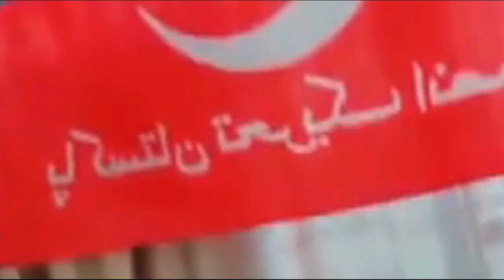The people have overcome all fear despite brutal fascism in Pakistan@NEWSTIME9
NEWS TIME 9 is a channel about local and international breaking news updates and analysis on burning issues and top stories. Get the Latest Update News And Analysis on NEWS TIME 9.

The people have overcome all fear despite brutal fascism in Pakistan.
A remarkable spirit of resilience has emerged in the heart of a nation shrouded in the shadows of authoritarianism. Pakistan, a land where the echoes of brutal fascism have reverberated for an agonizing 74 years, is now witnessing a seismic shift. The people have transcended fear, casting aside the chains of oppression to bask in the radiant light of independence.
Rarely does history provide us with a poignant example of unwavering resolve like this. Look around the globe, and you'll struggle to find a country that has weathered such tumultuous times, where the celebration of Independence Day is met with barricades and bans. Yet, in Pakistan, a beacon of hope pierces through the darkness, challenging the very foundations of autocracy.
Picture this: a land stifled by Article 144, a tool designed to crush dissent, and yet, against all odds, streets brimming with exuberance. On August 14, a nation erupted into a symphony of patriotism. The flags of Tehreek-e-Insaf and Pakistan fluttered in unison, the embodiment of a collective voice yearning to be heard.
A tide of unity surged across Lahore Liberty Chowk, Peshawar, Attock, Abbottabad, Faisalabad, Multan, and countless towns and villages. Jammed streets bore witness to the extraordinary courage of individuals who defied tyranny, embracing their identity and aspirations with unapologetic fervor.
A captivating moment unfolded as a pre-recorded message from former Prime Minister and Tehreek-e-Insaf Chairman Imran Khan reached the hearts of a nation. A charismatic leader, his words resonated, reminding Pakistanis that their struggle is not in vain. It was a testament to the power of leadership and the boundless potential that can be unleashed when the people stand united. Watch Imran Khan's message to the nation.
Perhaps the most emblematic of this transformation is a father enveloping his newborn in the embrace of a PTI flag. A gesture that transcends generations, it symbolizes a future untethered by the chains of the past. It encapsulates a love for a leader, Imran Khan, whose vision has ignited a spark of hope, promising a brighter tomorrow for future generations.
Pakistan's Independence Day takes on a renewed significance in this tapestry of courage, unity, and unwavering love. It beckons the world to witness a nation's triumphant defiance in the face of oppression. As the Pakistani people celebrate, they send an unequivocal message: the indomitable human spirit can overcome even the harshest of adversities, and together, they are forging a destiny free from the shadows of fascism.